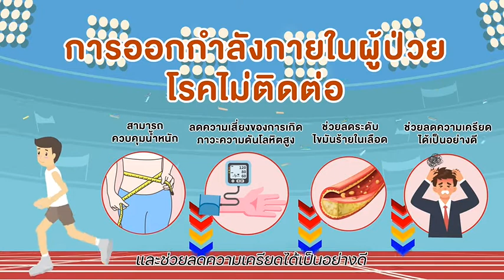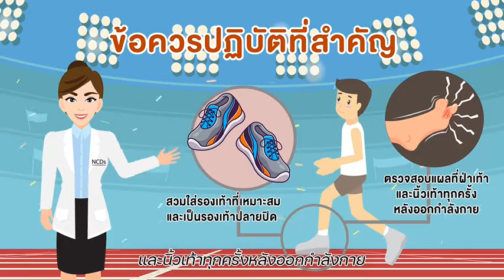การออกกำลังกายกับโรคไม่ติดต่อ